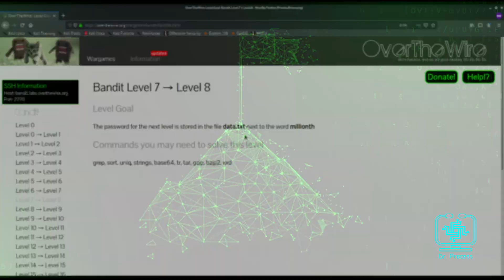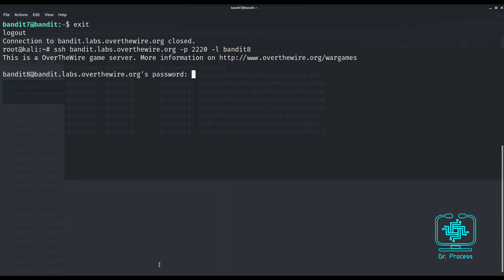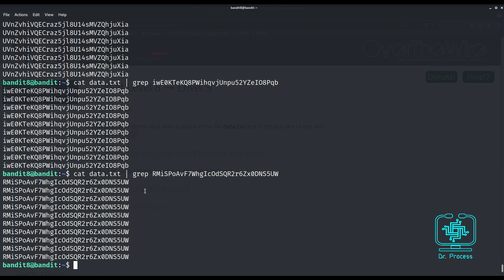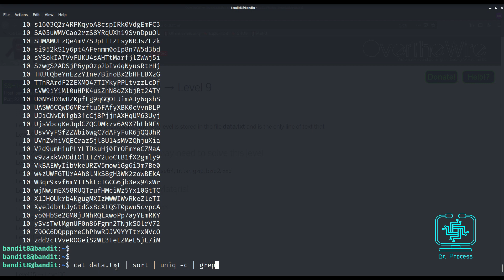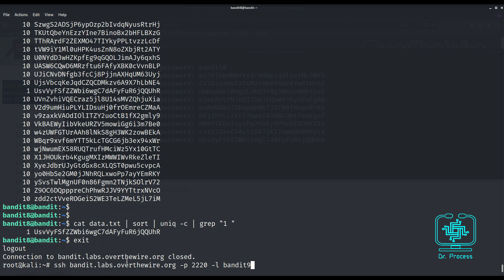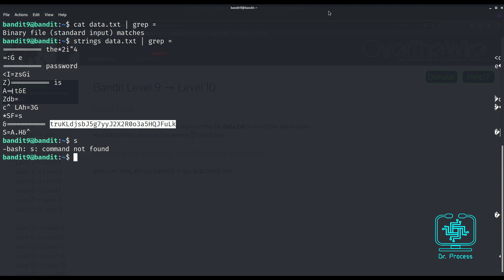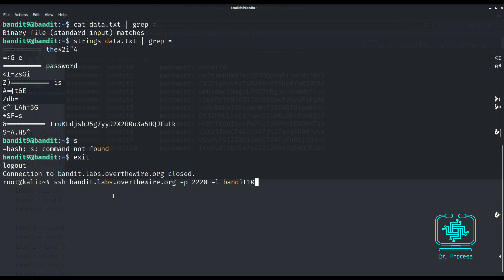تطبيق عملي - التدريب على اختبار فحص السيرفرات - الهكر الأخلاقي (الجزء الثالث)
هذا الدرس رايحين نشرح لكم موقع في التدريب والتطبيق على أوامر اللينكس وكيفية استخراج المعلومات عن طريق التيرمنال او سطر الأوامر.